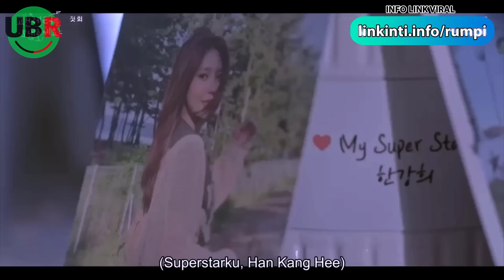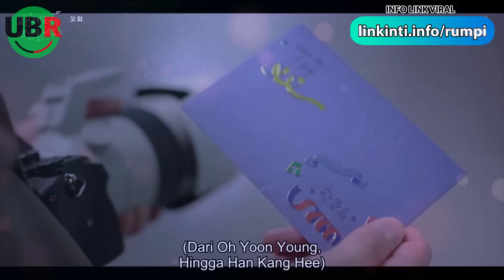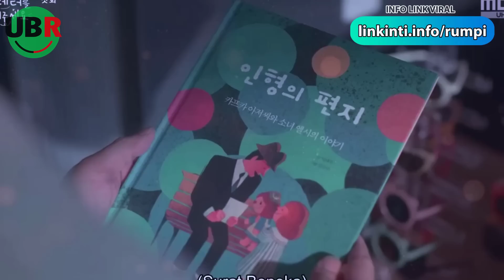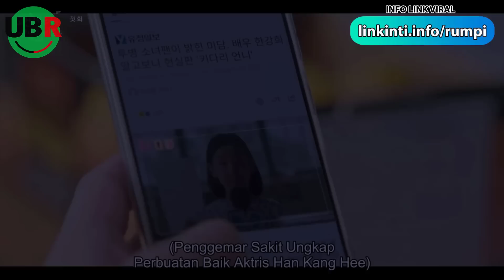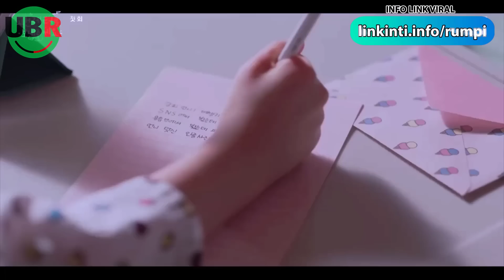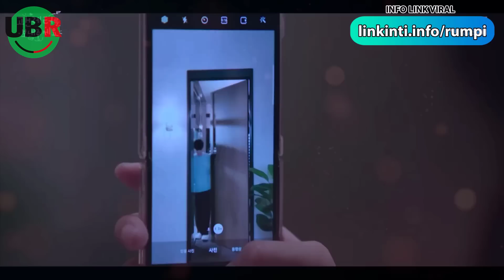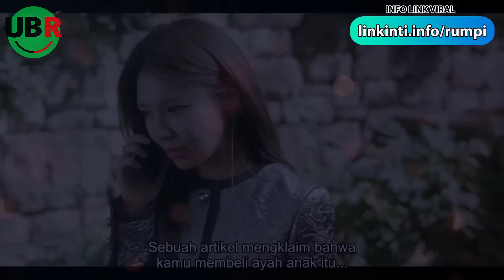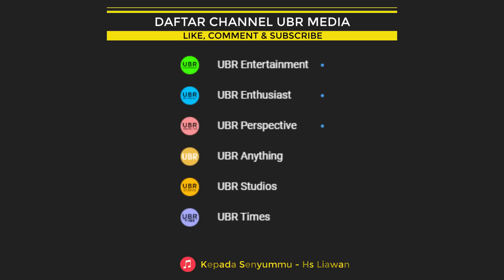Satu Rumah Sakit Terdiam! DUDA ANAK SATU INI TERNYATA BERTEMAN DENGAN ARTIS TERNAMA | Alur Drakor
RANGKUM TUNTAS SELURUH CERITA DRAMA KOREA  Send a Fan Letter 2022
Thanks To  اَللهُ سبحانه وتعالى